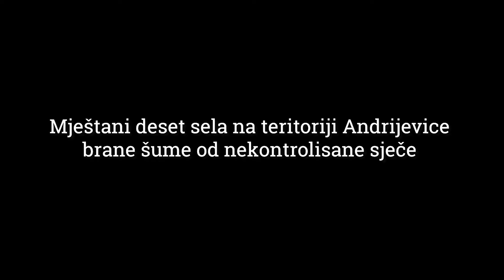Andrijevica - odbrana šume od nekontrolisane sječe - poglavlje drugo